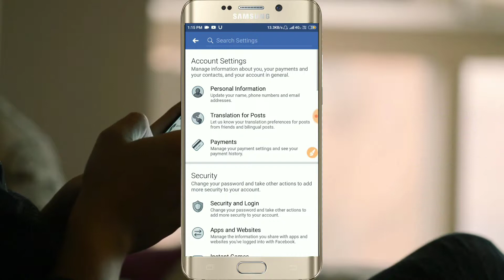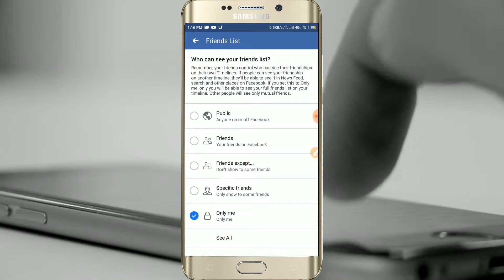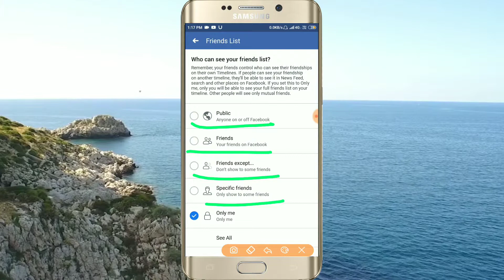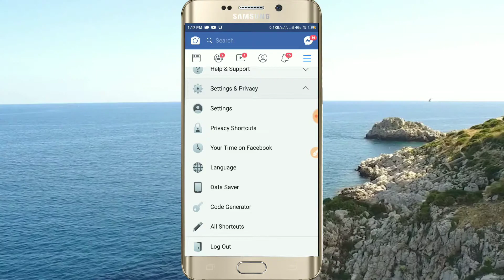Facebook me friend list ko kaise hide kare ya chhupaye | How to hide facebook friend list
Hello Friends,
My name is Aman Kumar

इस video में मैंने आपको बताया है कि आप अपने facebook में friend list को कैसे hide करेंगे यानि की छुपायेंगे।
Thankyou.

~ Best Gears For Youtube ~
Mobile Tripod
Camera Tripod
Blogging Tripod
Green Screen
Ring Light

~~~ Your Queries ~~~
फेसबुक फ्रेंड कैसे हाइड करें। फेसबुक पर फ्रेंड को कैसे हाइड करें ! अपने दोस्त को फेसबुक पर कैसे छुपाए ।

🌻🌻🌻Thanks 🌻🌻🌻